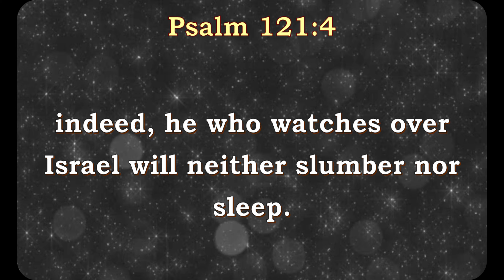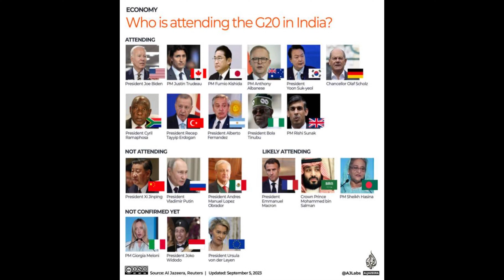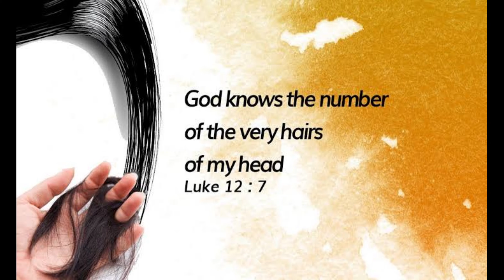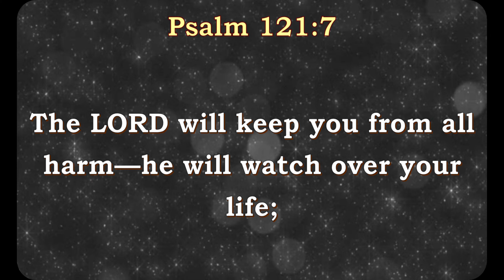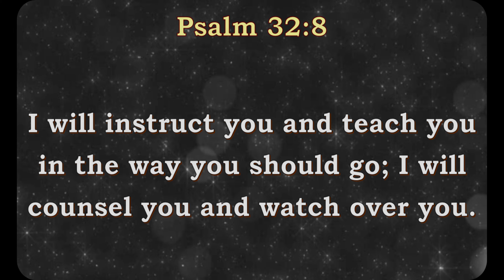Psalm 121 "God Never Sleeps"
# God will watch over you always.
# 24x7 Helpline
# God is your protector.